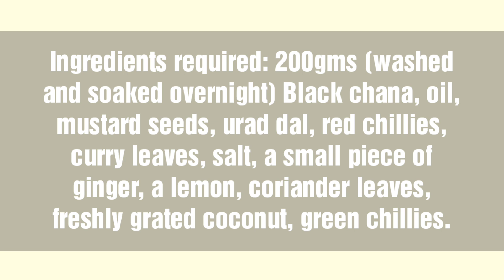ಕಡಲೆ ಕಾಳು ಉಸ್ಲಿ .Channa usli/Kadale kalu usali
Ingredients required: 200gms (washed and soaked overnight) Black chana, oil, mustard seeds, urad dal, red chillies, curry leaves, salt, a small piece of ginger, a lemon, coriander leaves, freshly grated coconut, green chillies.